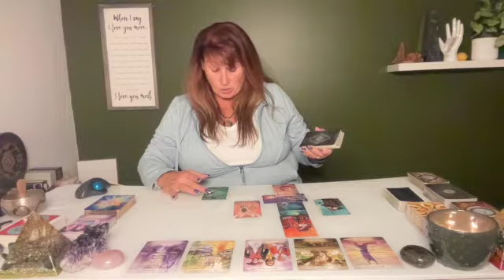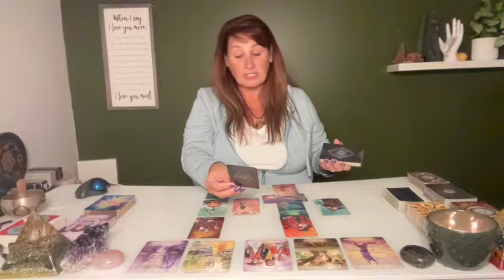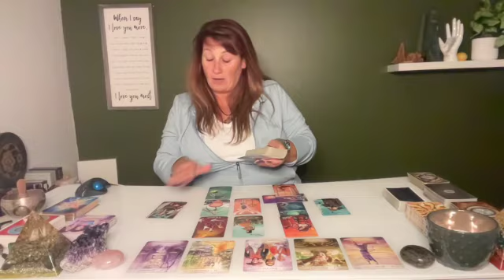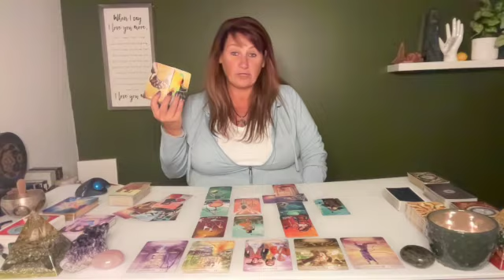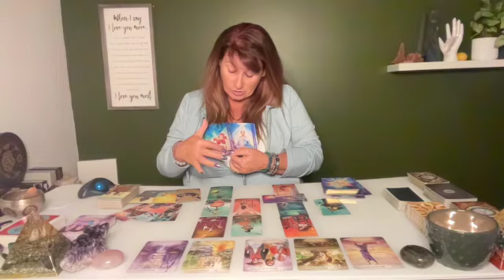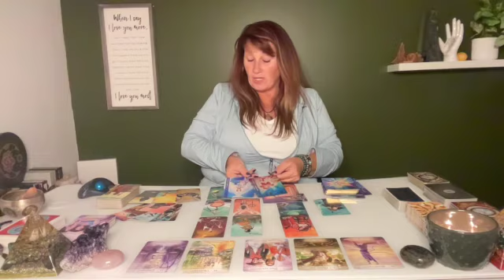Daily Energy Tarot Reading. Healing your past Karma Choosing to be Positive!!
Daily Energy reading for Oct 3-4
Pluto goes direct this week.  A great time for wrapping up some karmic lessons.